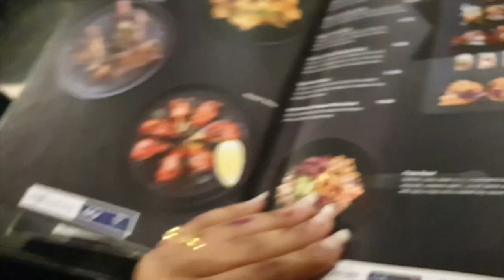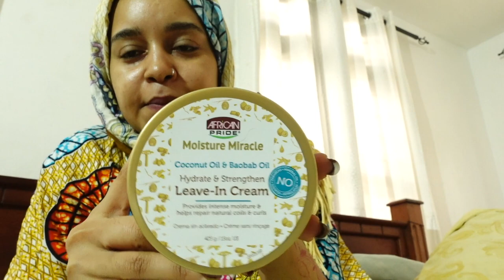WEEKEND VLOG IN DAR ES SALAAM !! Dining, Gym, trying out new HAIR CARE and more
In todays vlog we chat about my workout journey, we go out dining with a friend and try out some new curly hair products that I found here in Dar es salaam. I hope you guys enjoy spending some time with me through this weekend vlog... SUBSCIRBE FOR MORE

xoxo

My Music is all from Epidemic Sounds

xoxo

YOU WANT TO GROW FAST ON YOUTUBE?? : Try out TubeBuddy using the link down below ❤️❤️❤️

                                               Foundation shades reference
Mac cosmetics studio fix fluid spf 15 Nc 42
Hudabeauty faux filter foundation Baklava
Fentybeauty pro filter foundation 300
Urban decay stay naked foundation 51 NN
Milani conceal and perfect 2-IN-1 08A warm sand
Mac pro long wear nourishing foundation Nc44
Anastasia beverly hills luminous foundation 345 c
Flormar matt velvet matifying foundation Medium beige

MY MAKEUP SPONGE
LEF BeautyBlender

Sony ZV-1 Digital Camera for Content Creators

Sony ZV-1 Compact 4K HD Camera ACCVC1 Vlogger Accessory Kit with Wireless Bluetooth Grip/Tripod (GP-VPT2 BT) and 64GB UHS-II SD Card

Sony MDR-XB50AP Extra Bass Earbud

SanDisk 2TB Extreme Portable SSD

Wasabi Power NP-BX1 Battery (2-Pack) and Dual USB Charger for Sony

MOUNTDOG 18" Ring Light Kit 55W Bluetooth LED Ringlight Lighting with Tripod Stand Dimmable